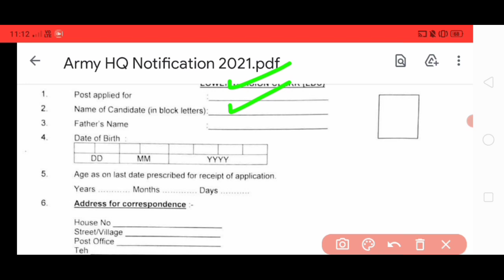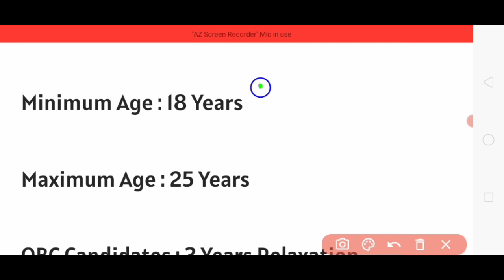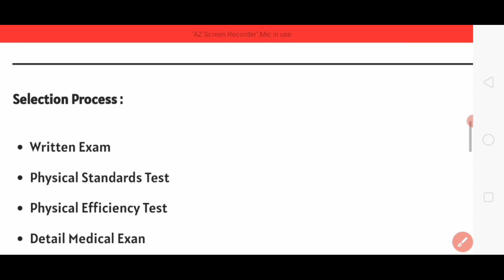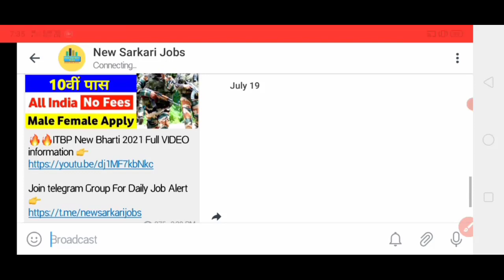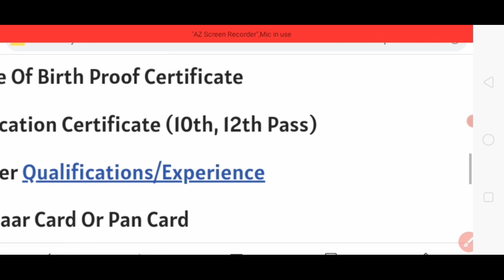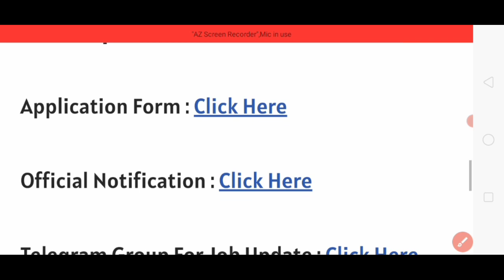Indian Army HQ New Recruitment 2021 Army New Bharti 2021 Army New Vacancy 2021 10th Pass Apply Form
Join Indian Army New Recruitment 2021 10th Pass Indian Army New Bharti 2021 Army New Vacancy 2021

Related Terms Used :-
Railway recruitment 2021 India